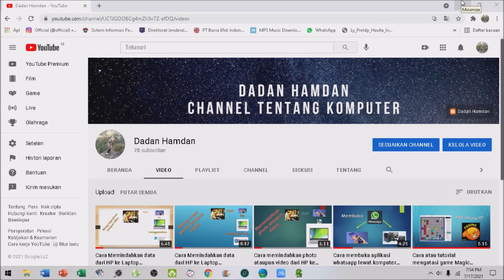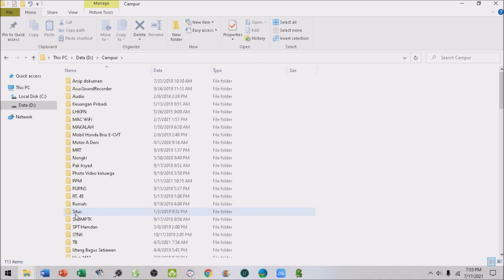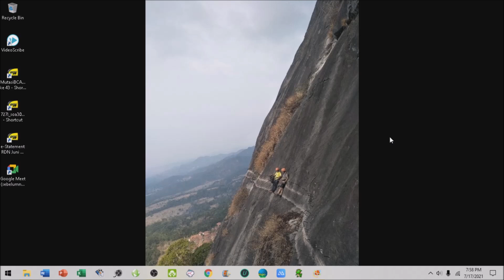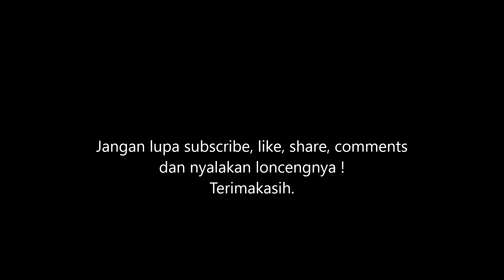cara mengganti wallpaper laptop windows 10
Wallpaper merupakan sebuah tampilan latar belakang di bagian desktop yang memiliki gambar dan variasi beragam. Mulai dari sebuah gambar dari Windows, gambar di penyimpanan Laptop, slide show, hingga warna-warna polos.

Mengubah wallpaper laptop dapat mempengaruhi mood. Gambar yang monoton dan kurang disukai akan membuat penggunanya cepat bosan. Ada baiknya kita mengganti tampilan latar belakang sesuai keinginan agar lebih fresh.

Di video kali ini kita akan membahas cara mengganti wallpaper Laptop.
Untuk itu, simak penjelasannya.

0:00  Intro
1:08  Buka “File explorer”.
1:31  Folder tempat gambar yang akan dijadikan wallpaper.
1:34  Buka gambar yang akan dijadikan wallpaper.
4:35  Pilih menu “Set as desktop background”